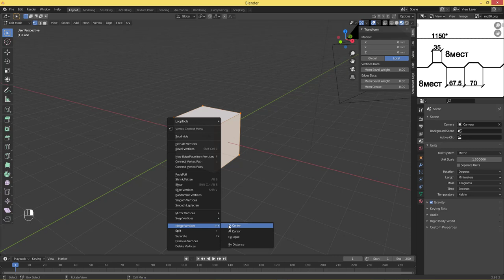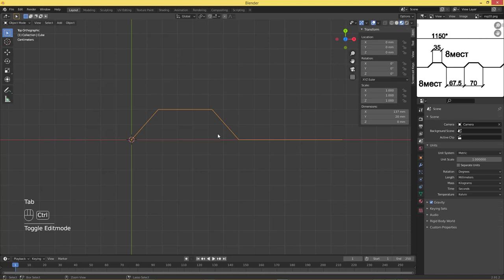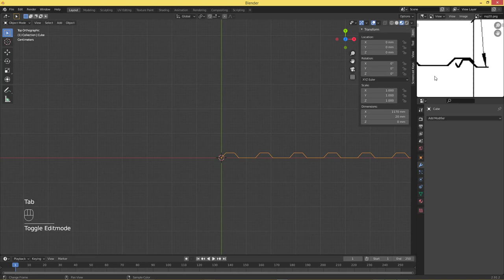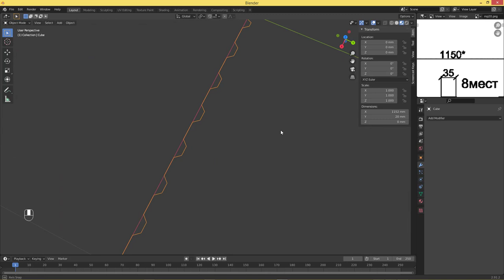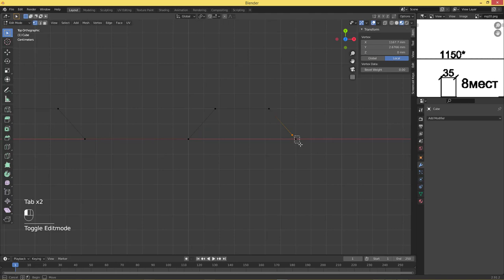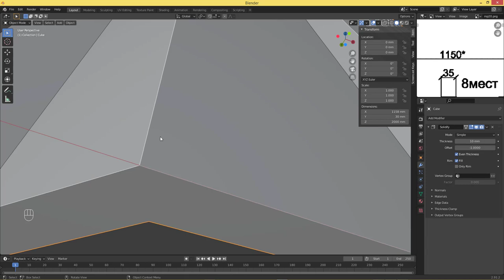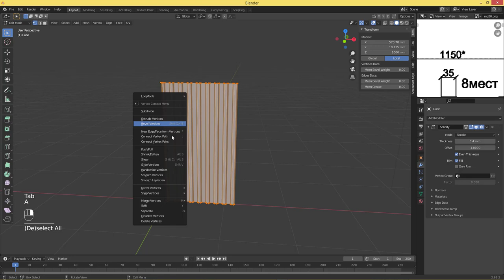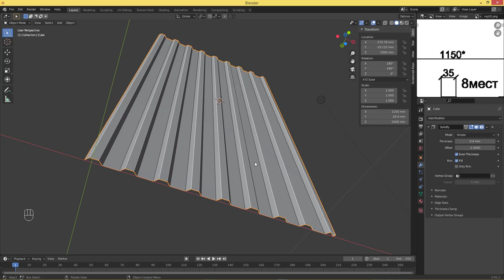ПРОФЛИСТ МП-20 в 3Д. Моделирование в Блендер с нуля своими руками. Уроки 3D проектирования.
Это видео - пошаговая инструкция по 3д моделированию профилированного листа МП-20 в Блендер.

Узнаем:
* Какой рисунок у профлиста МП-20;
* Какие размеры и технические характеристики имеет профлист МП-20;
* С чего начать 3Д проектирование профлиста МП-20;
* Как бесплатно сделать 3д модель / проект профлиста МП-20 своими силами:
* Как выглядит готовая 3Д модель профнастила МП-20.

СКАЗАТЬ СПАСИБО и ПОМОЧЬ развитию канала:
2) Поставь 👍 или 👎 под  видео
3) Оставь комментарий под видео
4) Поделись видео с друзьями
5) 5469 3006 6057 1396 (Сбер)
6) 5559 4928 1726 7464 (Альфа)

Привет! Меня зовут Владимир Остроготский. Я работаю в сфере дизайна и строительства. Веду подсобное хозяйство. В своих видео я делюсь опытом, наблюдениями, мыслями и красотой.
Заходите в плейлисты! В них вы найдёте множество интересных информативных видео, разбитых по тематикам хозяйство стройка дизайн и другое, снятых и подготовленных как мной, так и в содружестве с другими авторами.

Добра!